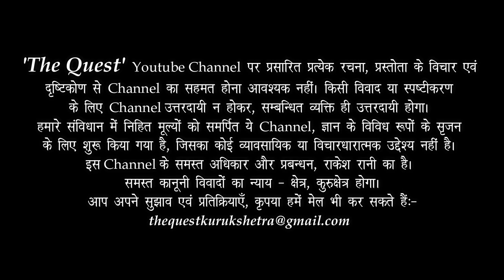Proletariat / Bourgeois सर्वहारा वर्ग _ Conflict Theory _ Karl Marx | Dr HS Sinha